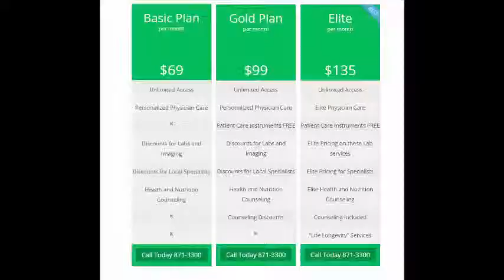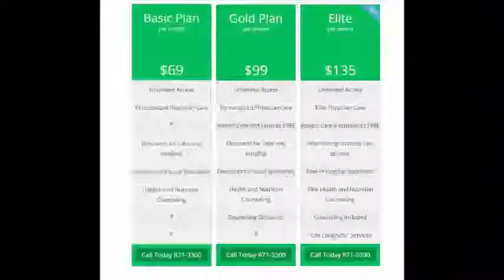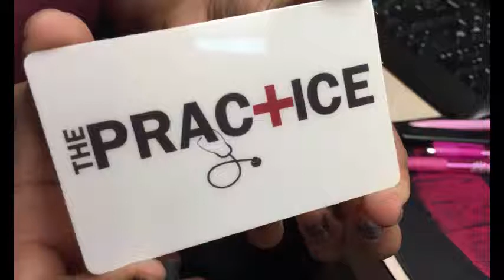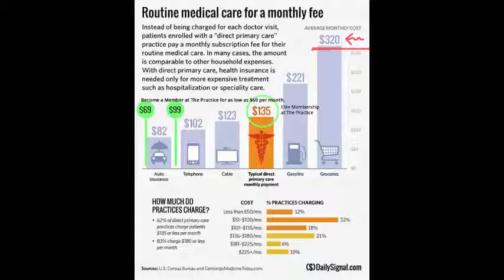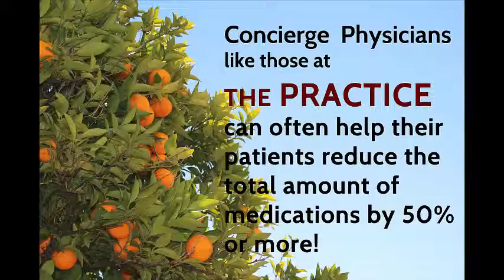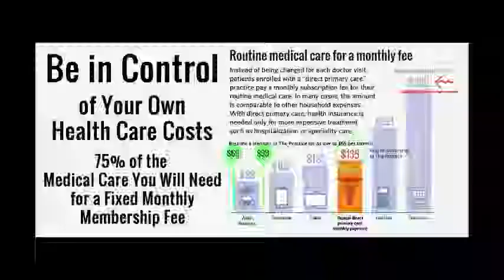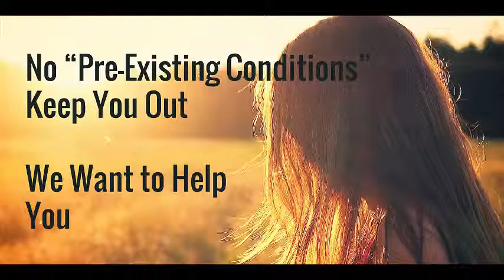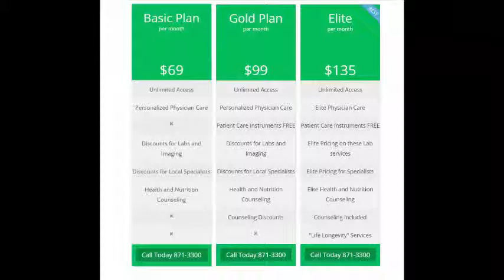The Need for Flu Shots and Benefits of Testosterone for Women video of Jaz McKay Radio Show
Should you get a flu shot this year? Yes.  Here are three reasons why it is important to get a flu shot.  Last year 36,000 people died from the flu.  Why take the chance of catching it, and passing it on to someone else, putting them at risk?

Dr. Mensink also discusses the amazing benefits to women when taking Testosterone supplementation.

Are you looking for a Primary Care doctor near you in Bakersfield who can treat your entire family with quality medical care for a low monthly membership fee? Are you looking for the best doctors in Bakersfield who do not take insurance, but instead offer cash pay discounts or better yet, "Membership Medical Care" for a low monthly fee?

The Practice - Pre-Paid Medicine in Bakersfield, CA - is a concierge medical family practice serving Bakersfield, offering a great way for businesses and families to save money on their healthcare costs.

"Membership" medicine.  Direct pay medicine.  No insurance companies to increase your medical care costs. Urgent Care services are available to our members.

Dr. Jan Mensink MD is the senior physician providing quality medical care to patients of all ages. Great for families and businesses! will tell you much more about the great doctors at The Practice.

And please look at the other short videos by Dr. Jan Mensink, M.D. to help his members, clients, and patients to be healthier, lose weight, and feel younger!